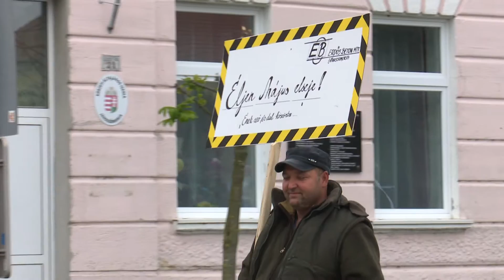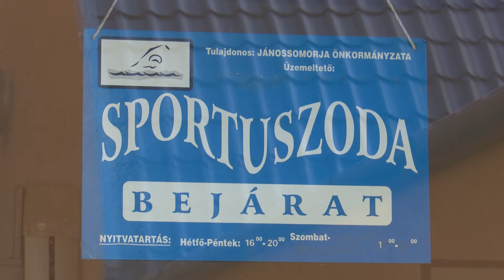JTV Híradó 2016/18 - 2016.05.08.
Elsőáldozás | Majális | Uszodafelújítás | Temetőfejlesztés | Rajzszakkör | Dumaszínház